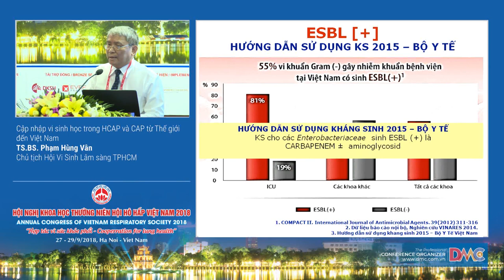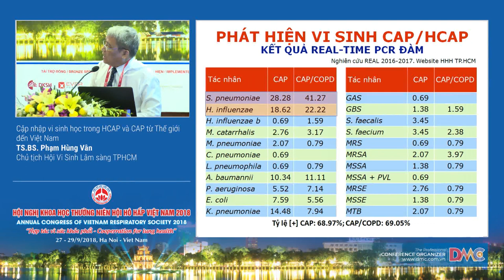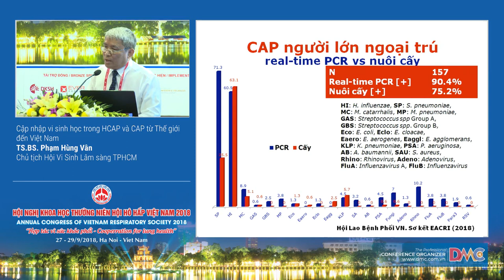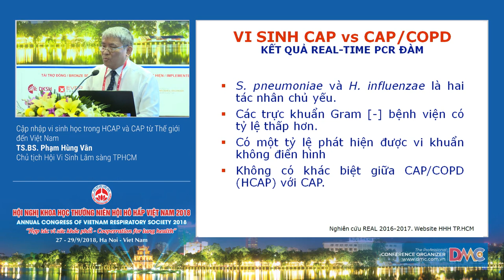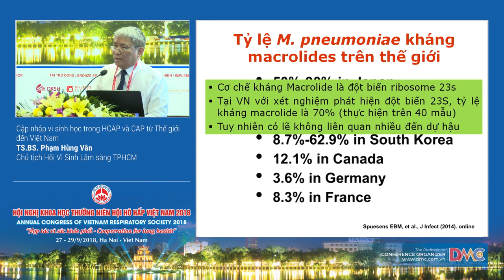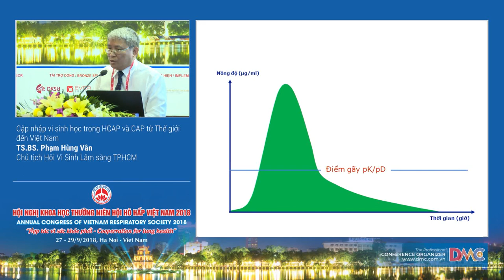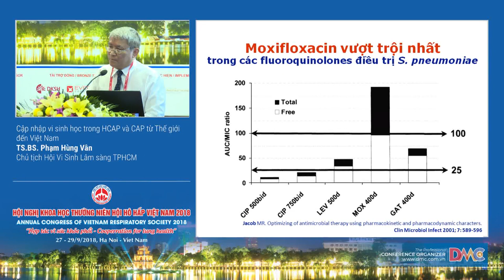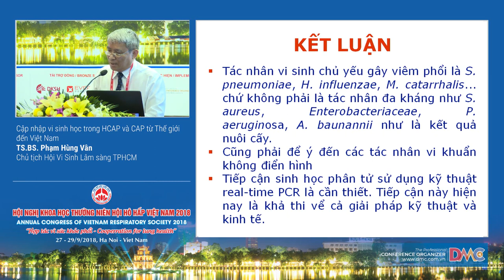Cập nhập vi sinh học trong HCAP và CAP từ Thế giới đến Việt Nam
TS.BS. Phạm Hùng Vân
Chủ tịch Hội Vi sinh lâm sàng TP. Hồ Chí Minh